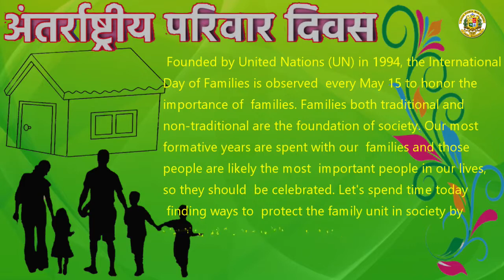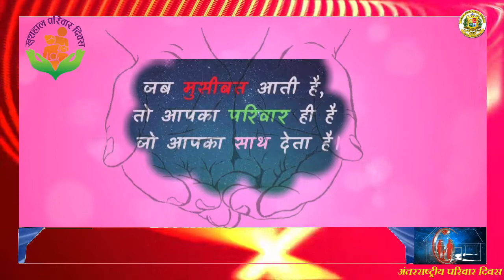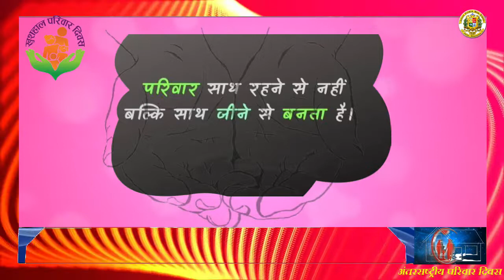International Day of Families (Dt :15-05-2021)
Founded by United Nations (UN) in 1994, the International Day of Families is observed every May 15 to honor the importance of families. Families both traditional and non-traditional are the foundation of society. Our most formative years are spent with our families and those people are likely the most important people in our lives, so they should be celebrated. Let's spend time today finding ways to protect the family unit in society by starting at home with our own.